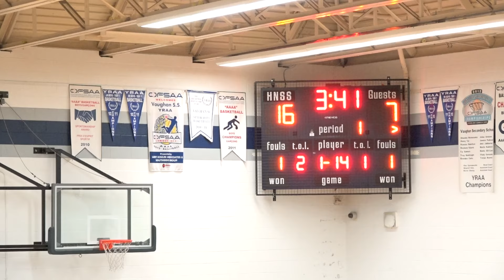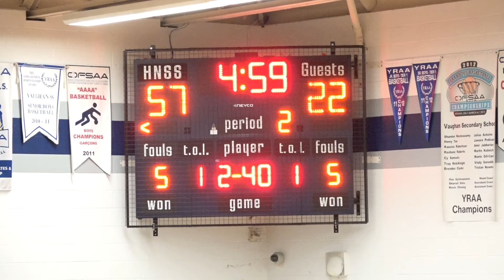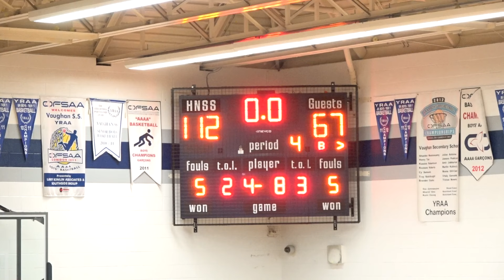juniors | st. jude's academy at hodan nalayeh prep